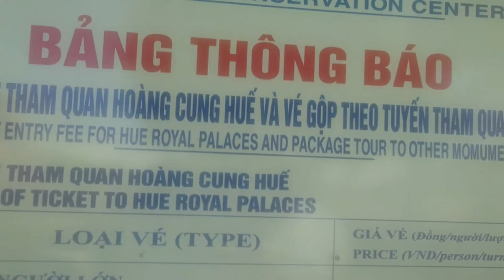Mua vé vào Đại Nội Kinh Thành Huế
Đại Nội Huế

Nằm ở bên bờ dòng sông Hương, Đại Nội Huế là một trong số các di tích thuộc cụm Quần thể di tích Cố đô Huế được công nhận là Di sản Văn hoá Thế giới và còn lưu giữ nhiều dấu ấn đặc sắc của nét phong kiến triều đình nhà Nguyễn hàng trăm năm trước. Đại Nội Huế là cụm di tích bao gồm Hoàng Thành (nơi vua thiết triều và làm việc) và Tử Cấm Thành (nơi sinh hoạt của vua và hoàng tộc).
Là một công trình có quy mô đồ sộ nhất trong lịch sử Việt Nam, Di tích Đại Nội Huế có quá trình xây dựng kéo dài tới 30 năm với hàng vạn người thi công cùng hàng loạt các công việc như lấp sông, đào hào, đắp thành, dời mộ… cùng khối lượng đất đá khổng lồ lên đến hàng triệu mét khối.

Đến thăm quan quần thể di tích Đại Nội Huế, bạn sẽ được chiêm ngưỡng hàng trăm công trình cung điện nguy nga, đền đài và miếu thờ bề thế. Với vẻ đẹp tráng lệ và kiến trúc cung điện đắc sắc, bạn chắc chắn sẽ cảm thấy thích thú trên hành trình thăm quan Đại Nội.
Hoàng thành Huế

Hoàng Thành Huế bao gồm nhiều khu vực như khu vực phòng vệ, khu vực cử hành đại lễ, khu vực miếu thờ,… được đặt giữa một không gian thiên nhiên đẹp hài hoà của những hồ nước, vườn hoa, cầu đá, hòn đảo và cây cối xanh tươi toả bóng mát. Hoàng thành có 4 cổng được đặt ở 4 mặt, trong đó cổng chính lớn nhất và có kiến trúc đẹp nhất là cổng Ngọ Môn.
Các hoạt động du lịch khác ở Đại Nội Huế

Đến thăm quan Đại Nội Huế, bạn còn có thể tham gia đêm Hoàng cung được tổ chức định kỳ vào thứ Bảy hàng tuần. Trong đêm Hoàng cung ngập tràn ánh sáng, các nghi thức của cung đình xưa sẽ được tái hiện lại đầy chân thực và các hoạt động văn hóa nghệ thuật độc đáo cũng được diễn ra. Đây sẽ là một điểm nhấn vô cùng thú vị cho hành trình khám phá Đại Nội Huế của bạn!